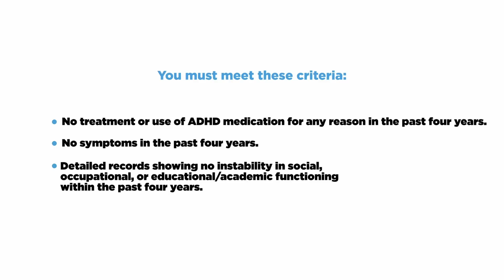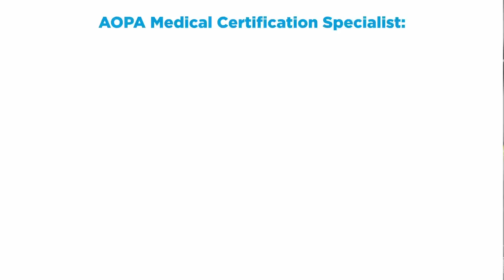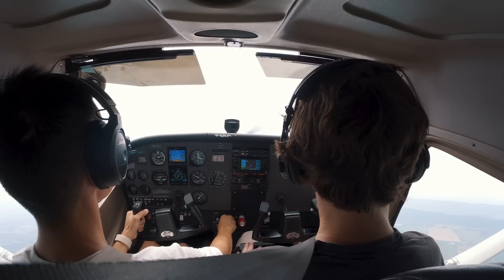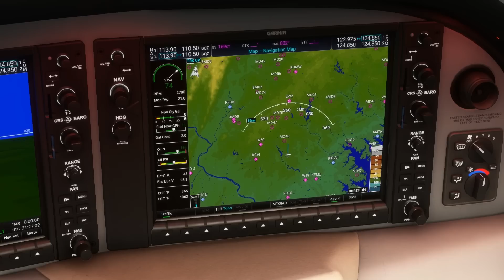Fly with AOPA Ep. 48: Good news for pilots with ADHD history; AOPA scholarships; Flying Puerto Rico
If you’re not already an AOPA pilot, we’d love for you to join us.

Aviation medical examiners can now issue medical certificates for pilots with certain histories of ADHD diagnosis and/or medication usage The 2024 AOPA Foundation Scholarship Program is accepting applications through February 9, 2024 More than 400 schools are using the AOPA Foundation’s You Can Fly High School Aviation STEM curriculum this year We take you exploring in San Juan, Puerto Rico.

Send us your favorite flying videos—you just might see them on an upcoming show!

Posted 9/8/23

*This offer is only valid for first-time members and is limited to one AOPA Trial Membership. You must reside in the U.S. AOPA Trial Membership is available free for 3-months, a credit card and enrollment in automatic annual renewal is required at sign up and you will be charged for a full year of membership at $89 once your trial expires. 100% no risk trial – cancel at any time before the end of your trial to prevent charges.